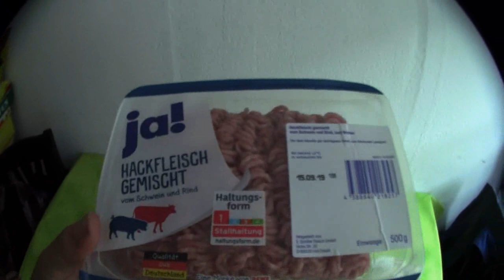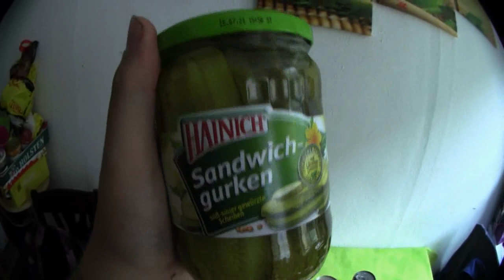Ramses Kitchen | BOBs Mexican Beef Pizza (3900 Gramm)